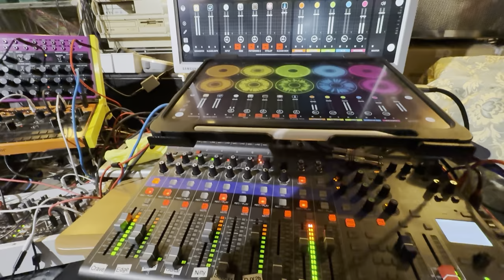Saucing Flyers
Here's Sunday vintage scifi-ish jam following the C-Whole tone hexaphonic scale (C-D-E-F#-G#-A#). I am leaving the Mancave for the week but will be back next week with the MPC for a 2-week holiday.🥳